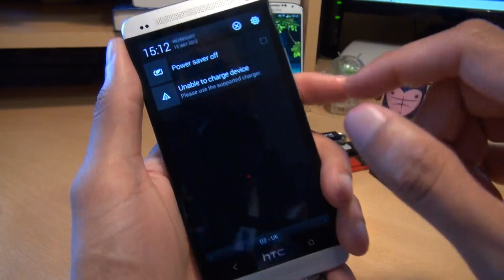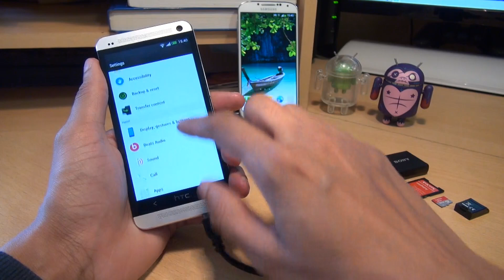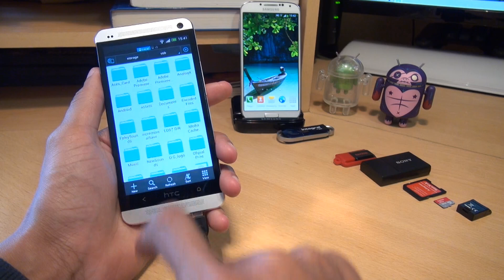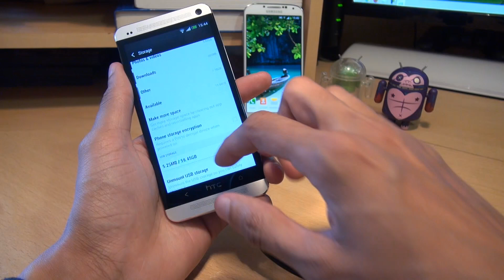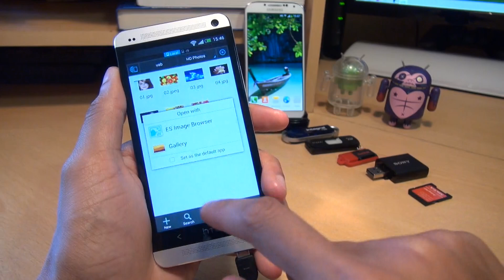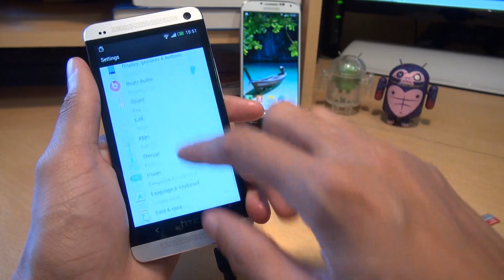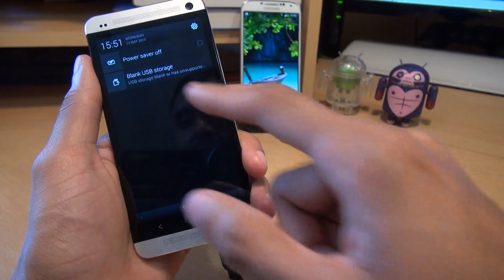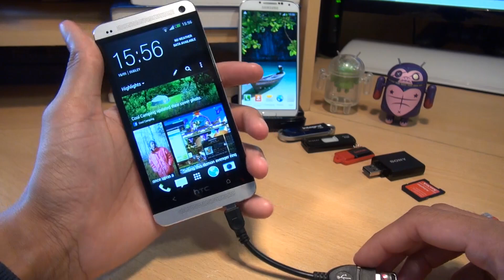HTC ONE: How to Increase Storage / Memory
How to Increase the storage on the HTC ONE Smartphone, Using a USB on the go Cable (OTG), testing with USB Memory Sticks / Micro SD Cards, you can use and stream photographs, images, music and videos from a usb flash disk, drive or even a external hard disk drive